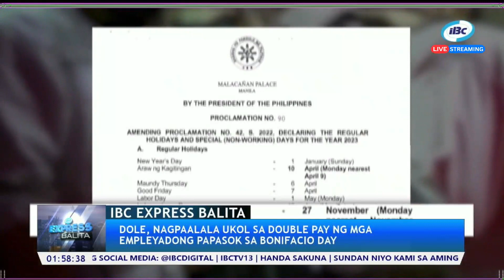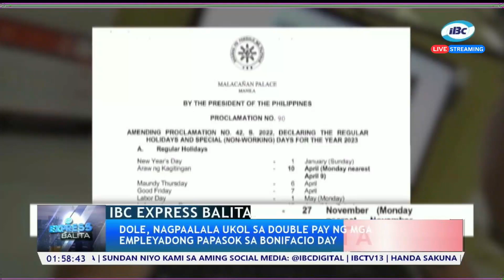DOLE, nagpaalala tungkol sa double pay ng mga empleyadong papasok sa Bonifacio Day | IBC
Abangan ang IBC Express Balita tuwing 12nn, 2pm at 4pm.